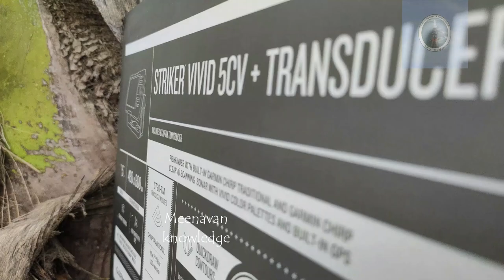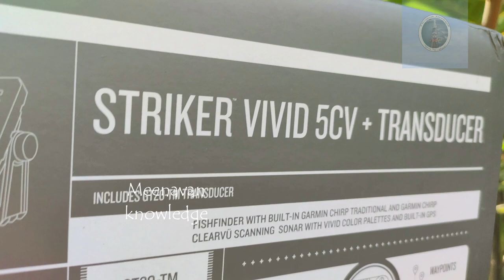Garmin striker vivid 5cv Available for Sale // Garmin 5cv Available for Sale in Tamilnadu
புதிய ஜி.பி.எஸ் வாங்க மற்றும் பழுது பார்க்க தங்களை அழைக்கவும்
வாட்ஸ்அப் குரூப் லிங் கீழே👇